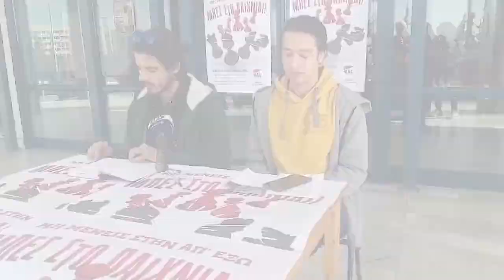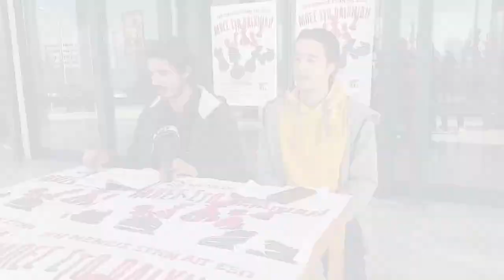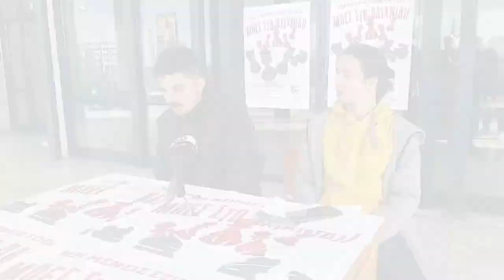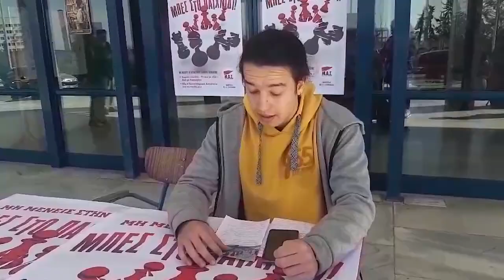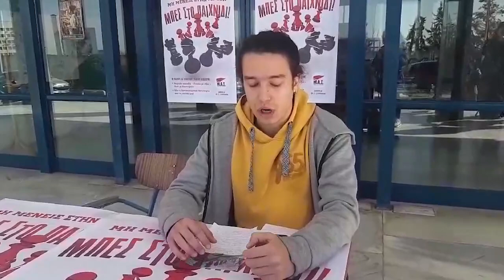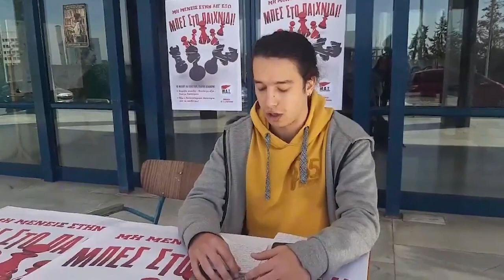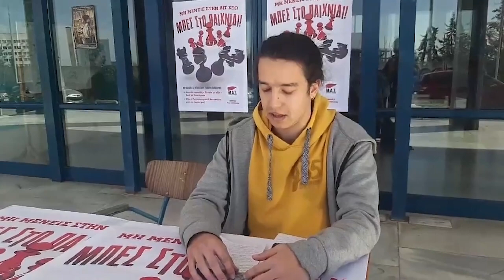Θεσσαλονίκη: Συνέντευξη Τύπου ΣΟΦΕΘ και Φοιτητικών Συλλόγων για την κατάσταση τις Εστιες